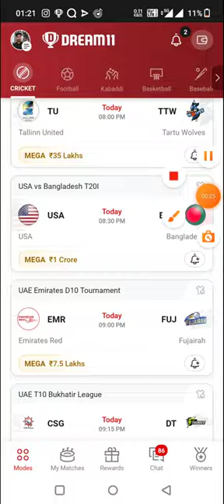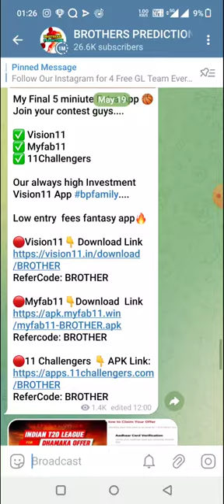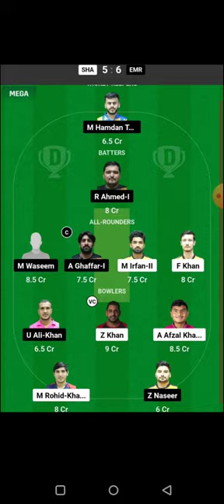TCC vs TH ECS ESTONIA T10 CRICKET DREAM11 TEAM PREDICTION TODAY MATCH